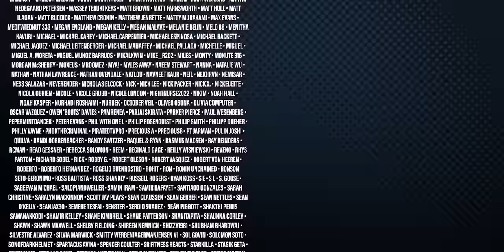Willow 1x2 Reaction - The High Aldwin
In 'Willow', the sequel series to the original 1988 films, it has been years since Queen Bavmorda was defeated. An unlikely group of six heroes sets off on a dangerous quest to places far beyond their home where they must face their inner demons and come together to save their world from the Gales.